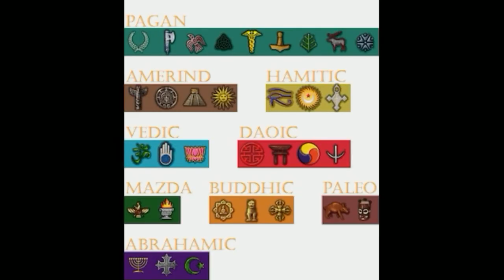Ancestral Volk Return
Révolution Boréenne !